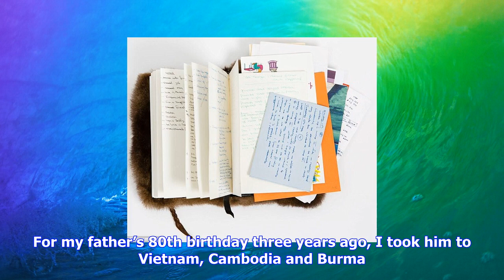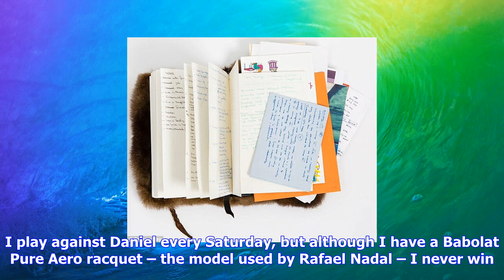Breaking News | Emotional ties with interior designer katharine pooley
Emotional ties with interior designer katharine pooley

Published 2003 EDT, 16 September 2017 Updated 2003 EDT, 16 September 2017 Interior designer Katharin...